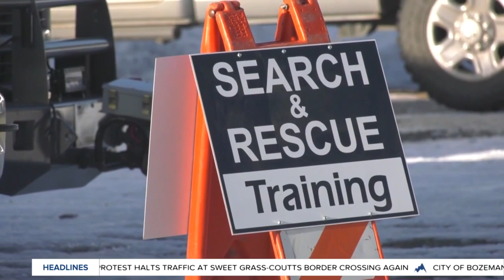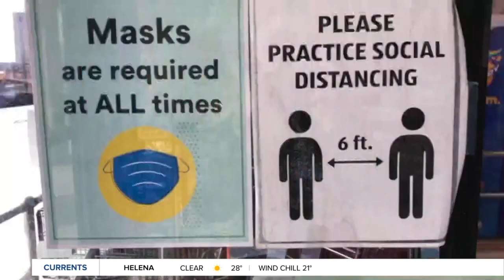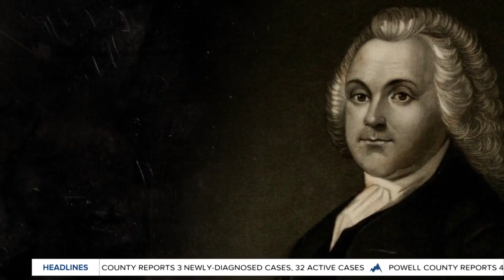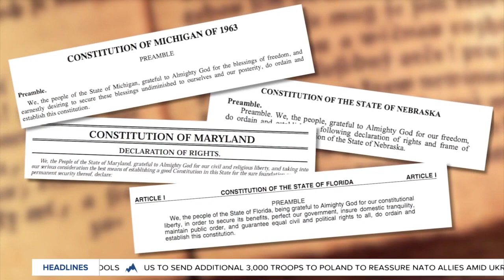Top stories from today's Montana This Morning, 2-14-2022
Top stories from Feb. 14, 2022.